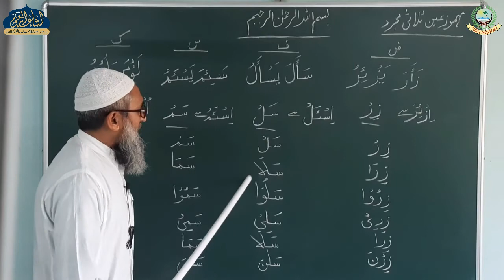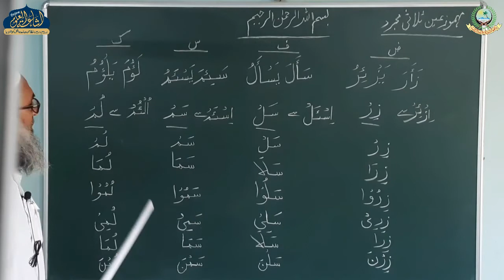ILMUSSEGHA 78| ARABIC 2 | QARI SAYYED SHAFIQUE SAHAB | ISHAATUL ULOOM ONLINE